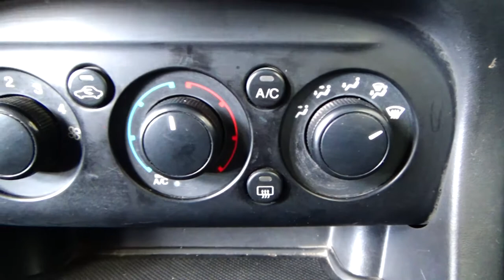Ford / Figo / 2017 - 4901